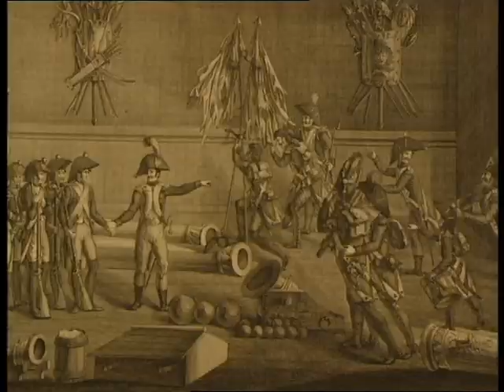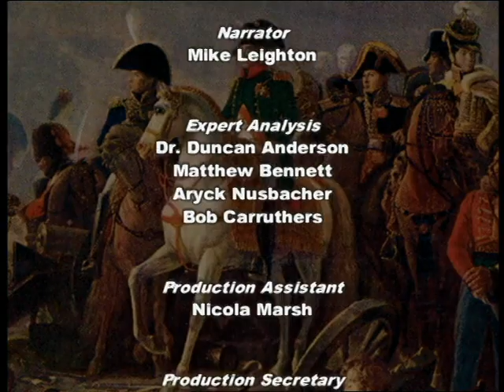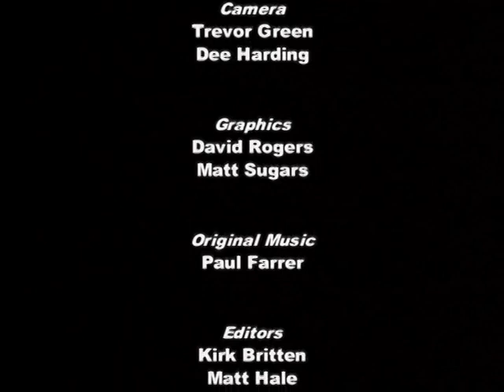Bitva u Slavkova 1805, dokument cz